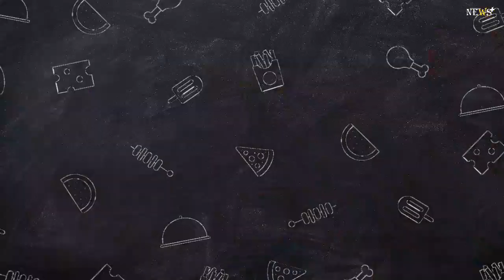Further blow for Roglic as Tratnik suffers training crash on eve of Giro d'Italia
Primož Roglič’s Jumbo-Visma team has suffered another blow ahead of the Giro d’Italia as Jan Tratnik was forced out of the race after he suffered a knee injury in a training crash on Friday.Tratnik has been replaced in the line-up by British neo-professional Thomas Gloag after Jumbo-Visma were given dispensation by the commissaires to call up a late substitute.

"The Commissaires Panel, by agreement with the Organisation Direction, has authorised the substitution of rider no. 147 Jan Tratnik, for medical reasons following an accident during training before the start of the Giro d'Italia," read a statement from the Giro organisation on Friday evening.Jumbo-Visma had earlier announced that Tratnik had been taken to hospital for assessment following his training crash near Pescara, and it soon emerged that Gloag has been placed on standby as his replacement.Rohan Dennis and Sam Oomen have since been drafted into the squad for the Giro, which gets underway with a 19.6km time trial to Ortona on Saturday.

Wilco Kelderman was previously forced out of Jumbo-Visma's Giro plans through injury last month, with Sepp Kuss stepping in to take over as Roglič’s key supporting rider in the high mountains.